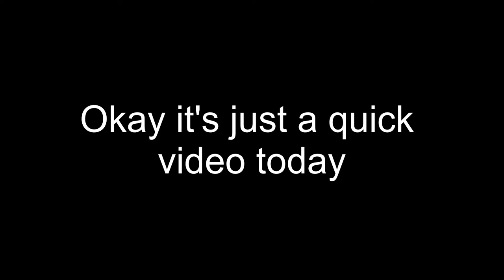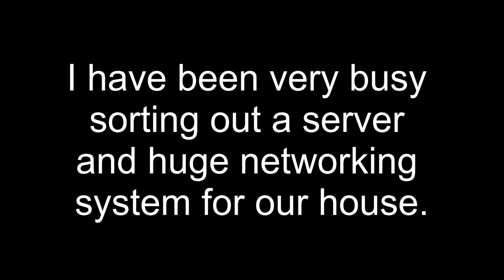RC drift car test on gravel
In this video, there is a quick demonstration of a WPL RC drift car on a gravel track
just a quick video it's effectively just a time filler
stick around to the end of the video together special hint as to what's coming next (there is a big project).

Server and networking video: (not released yet 😪)